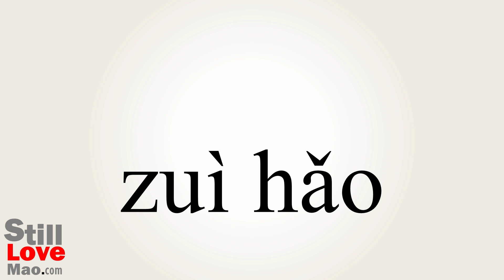How to Say Preferably in Chinese